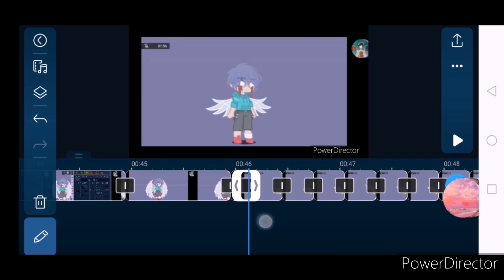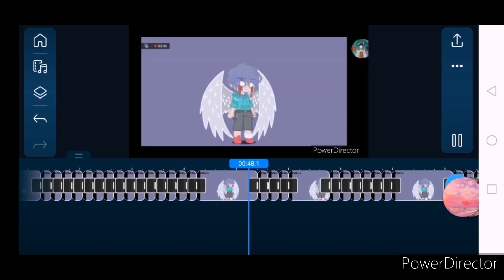untitled video || Mistech || Random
TIMESTAMPS

0:00 Screenshots taking
0:45 Putting them all together
1:25 Results